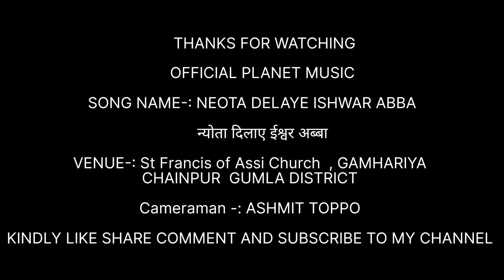प्रवेश नाच- न्योता दिलाए ईश्वर अब्बा//OFFICIAL PLANET MUSIC// GAMHARIYA / CHAINPUR/ GUMLA DISTRICT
ON 29 th DECEMBER 2022 WE HAD SISTER SAADI IN OUR VILLAGE
OUR CHURCH YOUTH GIRLS PERFORMANCE A ENTRANCE DANCE - NEOTA DELAYE ISHWAR ABBA
                                 न्योता दिलाए ईश्वर अब्बा